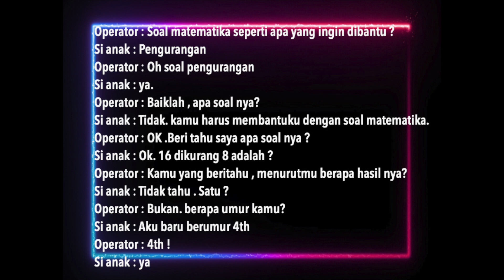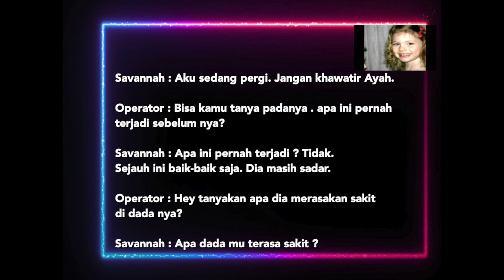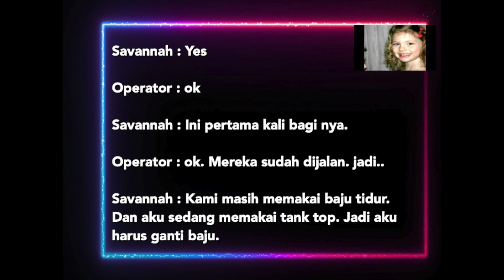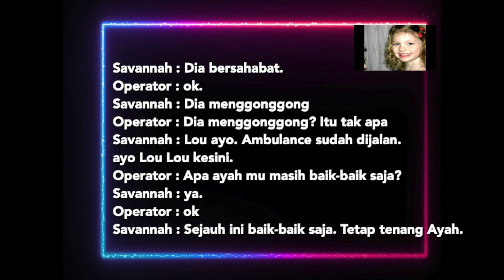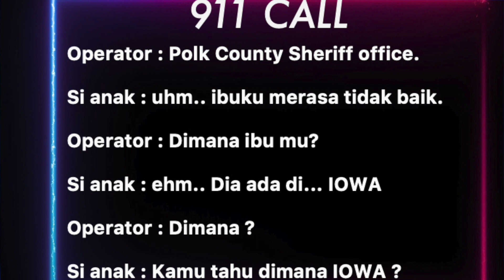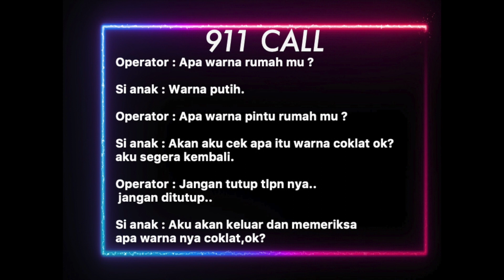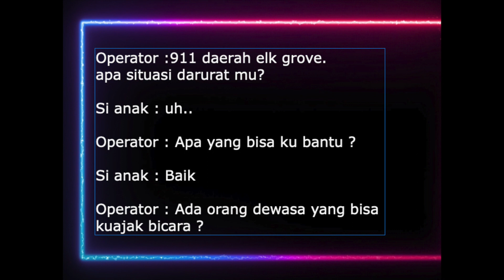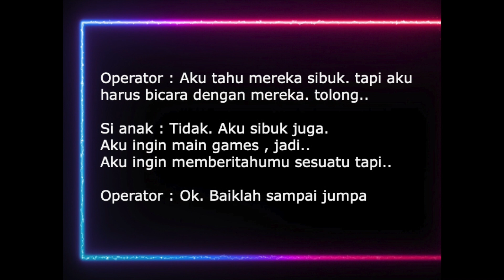Anak-anak lucu dan menggemaskan yang menelpon 911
Follow juga Instagram kita @infodunia92